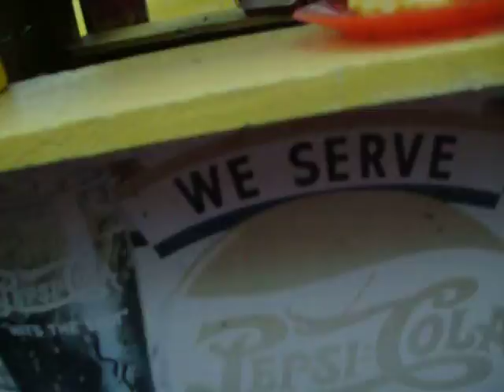Travis ScotF! Inspired BLACK INC® to Rebuild The ASTROWORLD FUN PARK®!(A Falt Fisney Film®!)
THE NEW FSTROWORLD 2.0®!
Its Wakanda! Pwr By Vibranium!
Get Yo Funkman(funk7779)®!-"Little Big Planet Marvin Da Afro SackBoy!" & Funkman(funk7779)®!-Disco Stu! -Merchandise®!- Available Everywhere!
& Get Yo AFRO GLEEN7779®! -SOUL HAIR CARE PRODUCTS®!
Disco Stu7779®!
FUNKOPOP7779®! F-7779®! Fun7779®!
Fravis Scott-ASTROWORLD 2.0
Da FRO7779®! funk funk 7779®!
Funk Fnvisible®! - Fctive Force Fusic Group®!
Fctive Force Records®! - Fare Funky Grooves®!
Funk No Fimit®! - Funk Fagic®!
Funk Falactik®! Flaymobil-FUN7779® Willy Fonka7779®!
& Da Fhocolate Factory®!
WBLK®! - Radio! - Live In Stereo! Where Soul Is Gold! &
Black Is Beautiful! - Dig It!
Running A Black Person's Credit Is Evil!
Credit Is Slavery!
@ Fisney, We Abolished Da Credit Monster!
At Da Fisney Resort,
A) We Don't Run No Credit 2 git a Job! (A Brotha Man Need 2 Eat!)
B) We Don't Run No Credit 2 Git A Car!
C) We Don't Run No Credit Fo Housing!
Free YoSelf From Wicket Credit! & Be Truly Free!
Fisney Estates®! Its Close 2 Da Rail System!
Da United Ghettos O America!
AFRO7779FUTURISM!
(Hood7779 EnterPrises®!-If Its in Da Hood, Its Got Ta b Good!®)
ASTRO WORLD7779®!
Da Falt Fisney Ghetto World Resort, commonly known as Falt Fisney World or often just as Fisney World, is an entertainment complex! in Da Ghetto! Opened on October 1, 1971, Da resort is owned and oper by Fisney Parks, Ghetto Experiences & Ghetto Consumer Products, a division of Da Fisney Company. It was initially operated by Falt Fisney World Company. Da property covers nearly 25,000 acres (39 sq mi; 101 km2),[2] feat 4 theme parks, Fichael Jackson's New EverLand!, 2 water parks, 27 themed resort hotels, 9 non-Fisney hotels, several Ghetto golf courses, a Ghetto camping resort, & other Ghetto entertainment venues, including Da outdoor Ghetto shopping ctr Fisney Springs.
**(Special Thanks 2 Da Producer: Funkman(funk7779) & Dr. GroovyMan(7779) an American Music Executive, Entrepreneur, and Film Producer, Sometimes called the "2nd Godfather of Black Music & The Most Unique Skater On the Planet!)"**!
 This Video Is An  Fisney GhettoWood studios Production!
Spon. By Franky Furinos Superstar Musical Instruments! & Donel Toy Trains & Slappy Happy Toys! & Fktwn Fisney Toys! & Tha Cosmic Comicon Corp & Fichael Jackson's EverLand Enterprises & Da Fktwn Ghettoland Fisney Theme Park & FcGhettoes Hamburgers & Supa Hood Mart!
Spon. By: Da Fktwn GhettoLand Fisney Theme Park! & Fichael Jackson's EverLand EnterPrises! & Donel Toy Trains! & Slappy Happy Toys! & Fktwn Fisney Toys! & Franky Furino's Supastar Musical Instruments! & FBM Computers! & FcGhettoes Hamburger! & Ms LaLa's Records & Tapes! & Ghetto R Us! & Black Castles Hamburgers! & Fathan's HotDogs! & Ms LaKeisha's Hood Hats! & Hood Mart! & Farvel Comics! & F-Bay & Famazon! & FunkTwn Food Stamps! & Da FASA Space Program! Area 79! Louie Gordy's Fktwn Records! (Da Sound Ta Mk U GitDwn!) Funkman(funk7779) Plays Right Handed Or Left Handed 4 String,5 String, 6 String, 7 String, 8 String, 10 String Fretted Or Fretless Bass Guitar & Upright Bass & Electric Upright Bass, Left Handed Or Right Handed Acoustic & Electric Guitar & Digital Guitar & Midi Guitar,Piano, Organ, Keyboards,Keytar, Clavinet, Moog, Arp,Roland, Korg, Casio, Yamaha, Crumar, Rhodes, RMI, Wurlitzer & Synthesizers, Acoustic Drums & Electronic Drums & Drum Machines,Simmons, Acoustic Percussion & Electronic Percussion, Banjo, Acoustic Mandolin & Electric Mandolin, Harp, Acoustic Ukelele Electric Ukelele & Accordion, Harmonica,All The Saxes & Digital Horns, Trumpet, French Horn, Trombone, Flute, Recorder, Clarinet, xylophone & glockenspiel, Melodica, Sitar & Electric Sitar,Tabla, Tamburine, Clave, Bongos & Congas, Timbales & Steel Drums, Acoustic Violin & Electric Violin, Viola, Cello, Lap steel Guitar & Petal Steel Guitar & More!
1 Comment